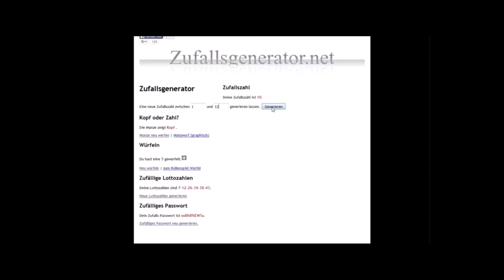| BMR | 8tel-Finale Analyse 1/8 | ► TMC vs. Zachery ◄ |